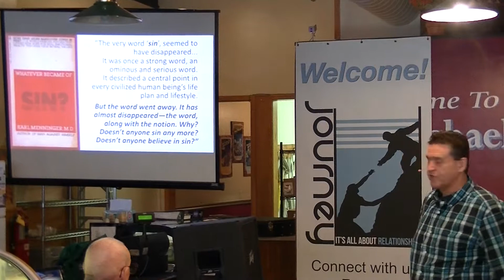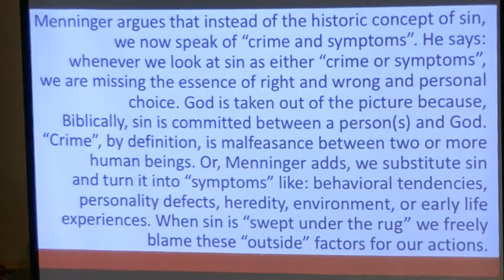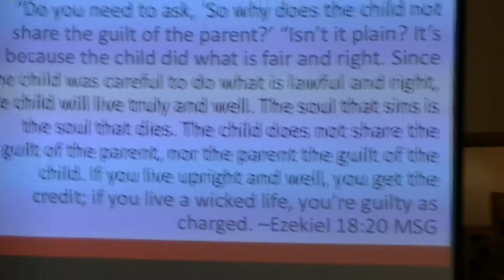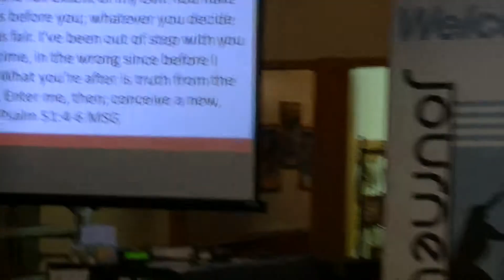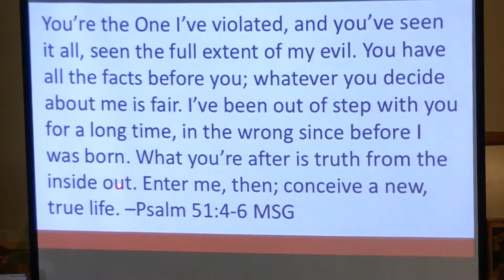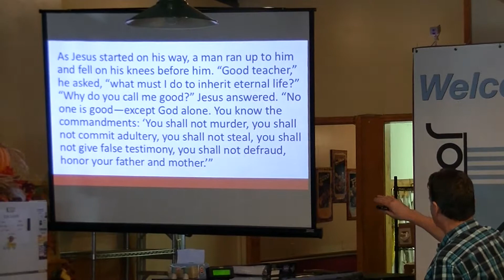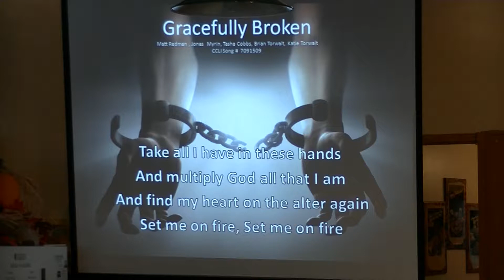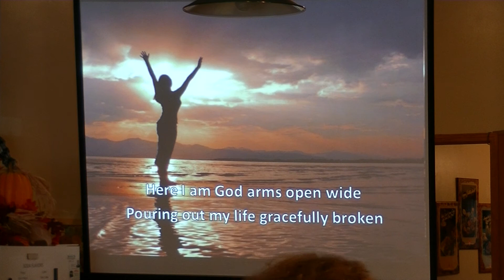9/24/17 - Catchy Opinions That Tickle Your Fancy - Part 2 of 4